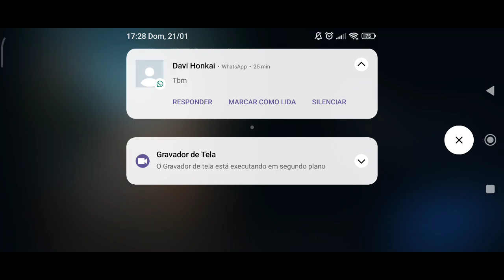Devil May Cry Peak Of Combat - Capitulo 4 Planície Zéfiro